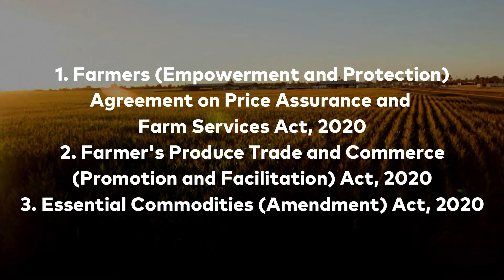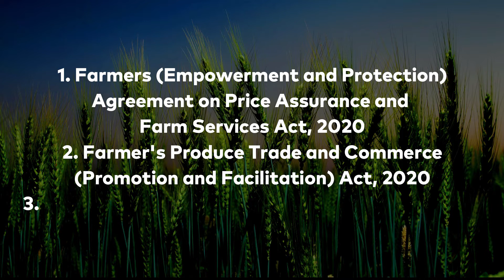HOW IT STARTED ? WHAT THEY WANT ? किसान आंदोलन की सच्चाई सरल शब्दों में. FARMERS PROTEST!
WHY FARMRES PROTESTING ON ROAD?
We are going to discuss about the basics of the acts regulate by the government, and why farmers protesting on roads against them.
You will be getting opinions from hundreds of people around you or youtube,
But in this video you will get basic understandings about the agriculture acts passed by the government in 2020 and also the concerns of the farmers against the acts.
In simple language we will be discussing about the three acts or amendment
that are bring in regulation and why farmers protesting against them.

IN such times, where are many confusion and mis-conceptions due to false/fake news all around, this video will clear all your doubts about the government decisions and why farmers protesting against it.
Watch the complete video to understand all the facts at basic level about the reasons by which farmers are protesting.

Farmers’ Protest Live Updates: The protesting farmers will organise a day-long relay hunger strike Monday and block all toll collection on the national highways in Haryana from December 25-27.

Earlier in the day, Union Minister VK Singh said Sunday that the ongoing protests by farmers against the three Central farm laws was “more political” in nature and underlined the NDA government’s intent to ensure the welfare of the peasants. Speaking to reporters in Tamil Nadu’s Thanjavur ahead of his interaction with farmers, the Minister of State for Road Transport and Highways claimed that “actual farmers are very happy with what has been done in last six months.”

Farmers at Ghazipur (Delhi-UP border) will observe ‘Shahidi Diwas’ today. “We’ll observe Shahidi Divas today and pay tribute to those who lost their lives during this movement,” Mange Ram Tyagi, Chief Secy, Delhi-NCR, Bhartiya Kisan Union, was quoted as saying by ANI.

Haryana Chief Minister Manohar Lal Khattar Saturday said that the government is ready for talks with the farmers if they “come forward without seeking a yes or no response” to their demand, news agency PTI reported. On the other hand, BJP leader and former Union Minister Chaudhary Birender Singh declared that the farmers’ protest against the new farm laws is now “everybody’s agitation”. He joined a dharna in their support on Friday at Sampla in Jhajjar district of Haryana. The sit-in had been organised by members of the Sir Chhotu Ram Manch — Birender Singh is the grandson of Sir Chhotu Ram, pre-independent India’s tallest Jat leader and the driving force behind several laws and measures to end exploitation of farmers by moneylenders. Singh’s son Brijendra Singh is the BJP MP from Hisar.

Birender Singh said he was keen to go to the borders of Delhi where the protests have entered the 24th day. “I stand by them. This is everybody’s agitation now. It’s not limited to a section of society. I am already in the field and have made up my mind. If I am not in the frontline, then people will feel that I am just doing politics, nothing else,” he told The Indian Express.

Navbharat Times

मोदी सरकार ने लोकसभा में तीन कृषि विधेयकों को पारित किया जिसको लेकर जबरदस्त विरोध आंदोलन हो रहा है। यहां तक कि बीजेपी के साथ गठबंधन वाली पार्टियां भी इसका विरोध कर रही हैं। सरकार पर किसान विरोधी होने का आरोप लग रहा है। मौजूदा सत्तारूढ़ गठबंधन की वरिष्ठ मंत्री हरसिमरत कौर बादल ने इनके विरोध में इस्तीफा दे दिया। किसान सड़कों पर उतरकर इन विधेयकों का विरोध आंदोलन कर रहे हैं। ऐसे में तीनों विधेयक क्या हैं और इसका विरोध क्यों किया जा रहा है इसे समझने की कोशिश करते हैं।
आप ऊपर दिए दिए गए लिंक पे जाके बाकी की जानकारी पढ़ सकते है।